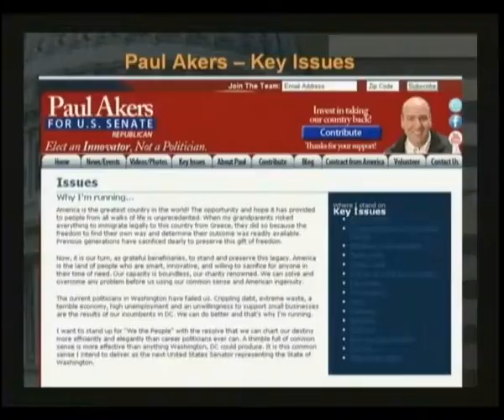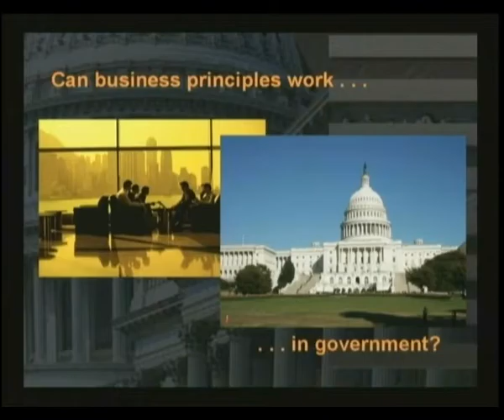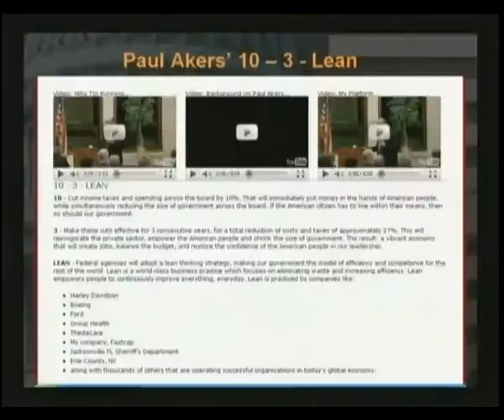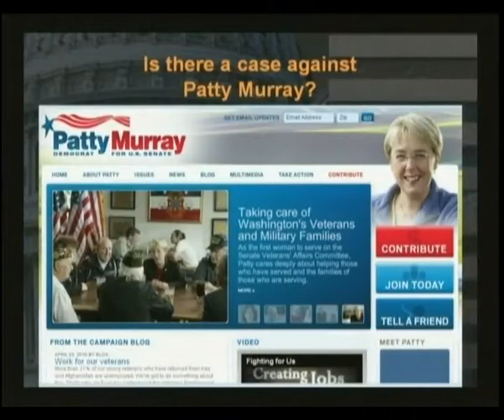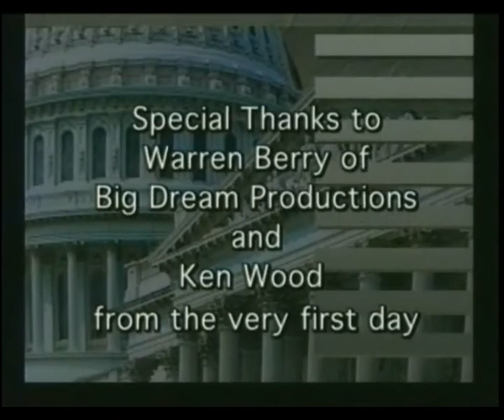Paul Akers May 20, 2010 Part 3.mov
Paul Akers (R) candidate for US Senate in Washington state explains his background, positions and plans for governing.